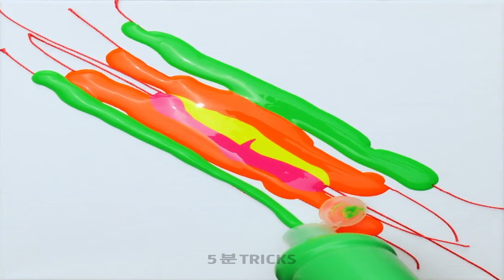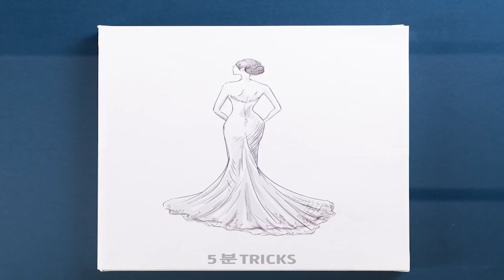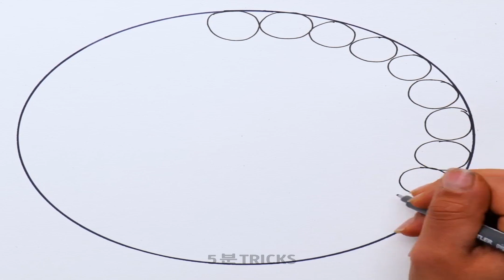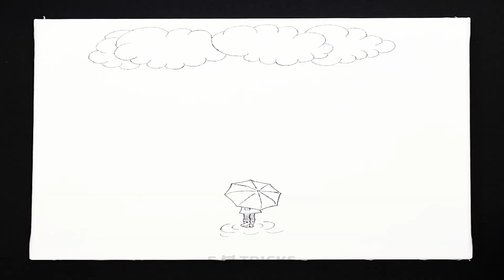쉽고 즐겁게 알록달록한 그림 그리는 방법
만약 집에 있는 시간이 지루하고 뭔가 쉽지만 창의적인 활동을 하고 싶다면, 이 영상을 보면서 예쁜 그림 그리는 여러가지 방법을 확인하세요. 여러분의 그림을 더 특별한 작품으로 만들 수 있는 몇 가지 기법을 알려드려요. 이 팁의 좋은 점은 꼭 프로가 아니어도 주의력을 가지고 이 강좌를 보면서 예술에 대한 열정만 있으면 모두를 놀라게 할 수 있다는 점이에요.

영상을 보면서 실을 이용해 알록달록한 그림을 만들어보세요. 쉽게 큰 3D 하트를 만들어보세요, 노트북에서 튀어나오는 것처럼 보일텐데, 연필 두 자루만 가지고 완성할 수 있어요. 풍선으로 멋진 피규어를 만들어보세요. 스펀지와 여러가지 색깔을 이용해서 옷에 그림을 그릴 수도 있어요. 브러시를 이용하면 실감나는 나뭇잎 그림을 그릴 수도 있어요.

타임스탬프:

04:12 - 3D 하트 그리기

05:02 - 은하계에서 영감을 얻은 드레스

08:01 - 분필로 번진 풍경 그리기

09:35 - 실감나는 나뭇잎

11:03 - 쉬운 관점 그림

우리 체널들을 구독하세요~~~